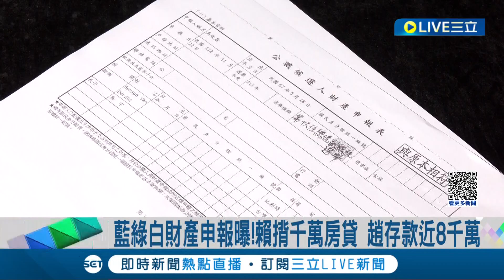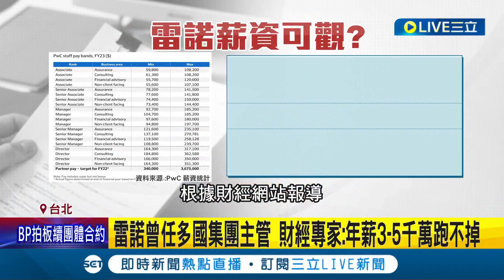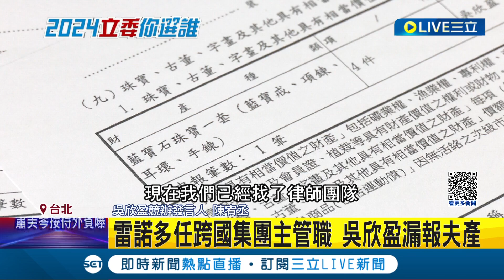候選人財產申報曝 副手最有看頭！趙存款最多8千萬"身價破億" 吳欣盈擁英房產.藍寶石珠寶 遭爆漏報"比利時貴族夫"財產 財經專家:年薪3-5千萬跑不掉│【LIVE大現場】20231206│三立新聞台